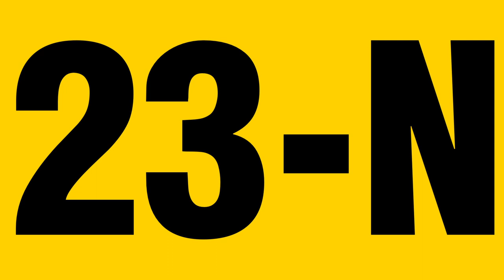23-N. Juicio a la banca.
Manifestación del 23 de noviembre.
Juicio a la Banca: salvemos lo público, salvemos las pensiones y a las personas.
Hora de salida a las 12:00 del mediodía. Recorrido: Plaza de España por Gran Vía hasta Alcalá y luego a Puerta del Sol
Convoca: Tribunal Ciudadano de Justicia + Asambleas 15M + Mareas cuidadanas.